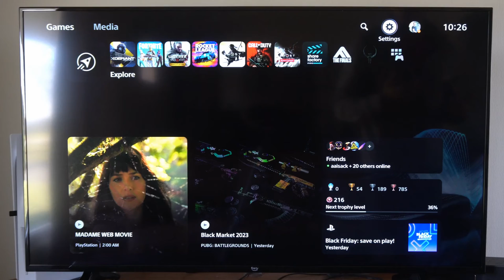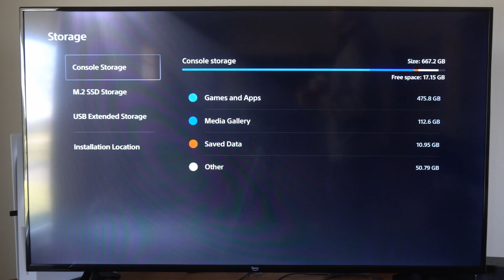How to See Available Free Space on PS5 Storage (Quick Method)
To check how much free storage space you have on your PS5 console, go to the home screen and select Settings - Storage. From there, you can view the amount of free space available on your console and manage your storage by deleting existing data or moving data to a different location.

If you’re looking to expand your storage, you can install a commercially available M.2 SSD (that meets the required specifications) to your PS5 console. You can also use a commercially available USB drive that’s formatted to FAT or exFAT (but not as USB extended storage) to store files like screenshots and PS4 saved data!